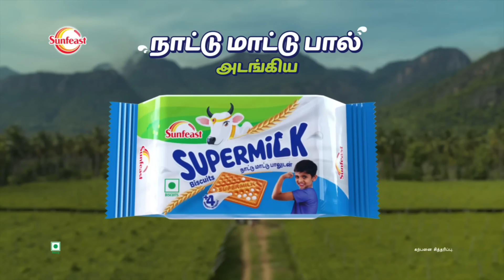பொய் சொல்லி மாட்டிக்கிட்ட Couples | ஜோடி விருந்து 2 | BlackSheep Studios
Sunfeast Supermilk Biscuit is a strong milk biscuit made with the traditional goodness of Cow Milk (Naatu Maatu Paal)

Melange of Modern and Traditional wear for Men, Women and Children
Branches at T.Nagar and Mogappair, Chennai

BROTHER - IN THEATRES FROM OCT 31

BlackSheep Studios is another venture from Team Blacksheep.
2016 is where it all started. With just a single subscriber and a bunch of creative atti who wanted to bring out the best of entertainment and Blacksheep is the product. The exclusive shows and interesting webseries and vlogs captivated the hearts of the audience which later positioned Blacksheep as the face of Youtube record setters! We have always created a trend and have been a frontrunner in this sector. Branching out to various sister channels and many new innovative ideas, Blacksheep has seamlessly and is incessantly working to provide the best of entertainment with our very own BS Faces who are in each and every household.